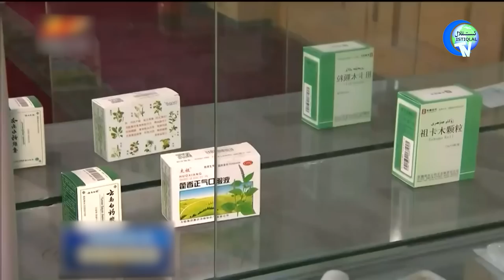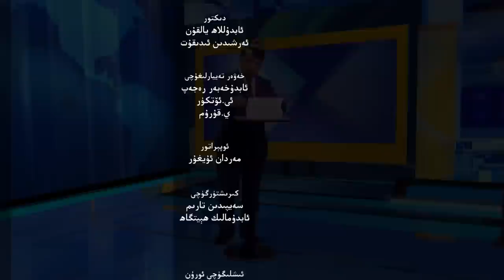ئىستىقلال كۈندىلىك خەۋەرلىرى 2022-05-05، خىتاي روزا ھېيتلىق ھەرىكەتكە ئۆتتى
ISTIQLAL KÜNDILIK XEWERLIRI 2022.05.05 / XITAY ROZA HÉYTLIQ HERIKETKE ÖTTI